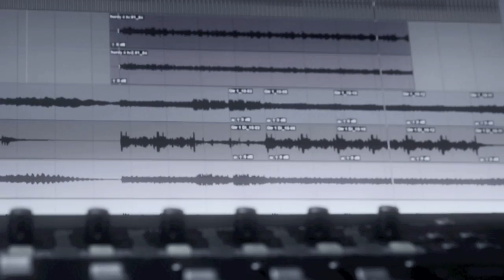ELUVEITIE - Origins (OFFICIAL TRAILER II)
Further insight on ELUVEITIE's album ORIGINS.

Footage of Anna @ Soundfarm Studios by Peter Mesenholl (swimfishswim.com)

ORIGINS is out now via Nuclear Blast Records.